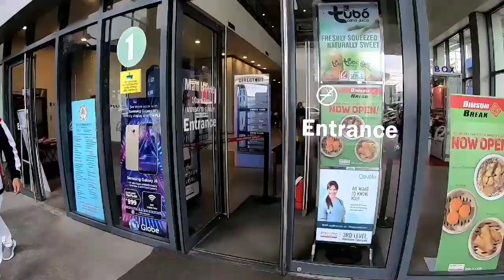ROBINSONS CYBERGATE CEBU | DON GIL GARCIA ST. CAPITOL SITE CEBU CITY PHILIPPINES